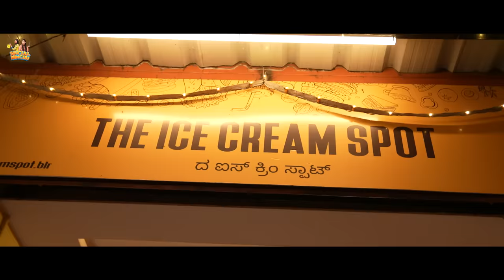Ice Cream ಹುಡುಕಾಟ || Sinchu Minchu || Tamada Media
Sinchu Minchu - A prime destination for lighthearted, and feel good content.

Starring* - Bhavana Appu, Brunda Prabhakar, Ananya Amar, Dhanush, Sachin, Chethan
Written & Directed by: Anil Raj
DOP - Sachin Padhu
Camera Assistant - Prasana